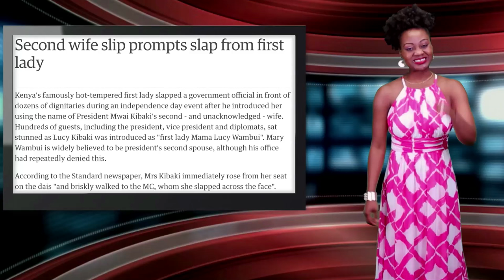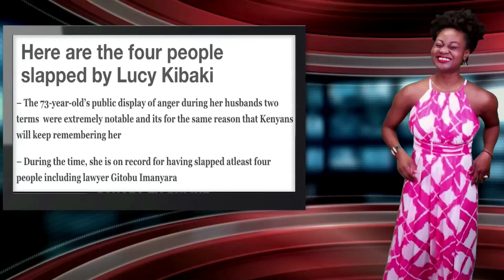The Unforgettable Moments Of Kenya's Iron Lady - Lucy Kibaki